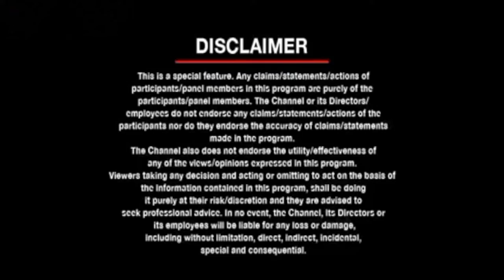KIIT, featured in ZEE TV APAC -Greatest Brands & Leaders 2021-22 Asia, Americas & Africa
A Stanford Lead Alumni and Stanford Distinguished Scholar, Prof. Sasmita Rani Samanta, currently donning the mantle of Professor of Management and Vice-Chancellor of KiiT University (Deemed to be) University, Bhubaneswar, Odisha, is a renowned academic leader, institution builder, motivator, popular teacher, researcher, author, editor and voracious orator in diverse fields of Human Development, Education, Leadership, Spiritualism, etc., Having more than 2 decades of rich academic accomplishments, Prof. Sasmita Samanta is going to be recognized by AsiaOne Magazine and felicitated at the esteemed Asia's Greatest Educational Leader 2021-22.